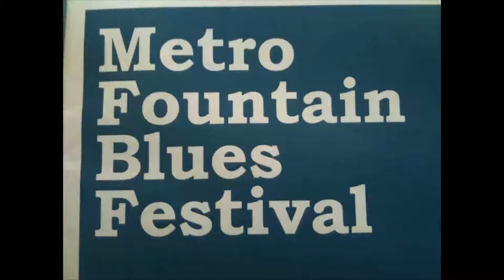Canned Heat San Jose Metro Blues Fest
Live 2012 San Jose Metro Fountain Blues Fest